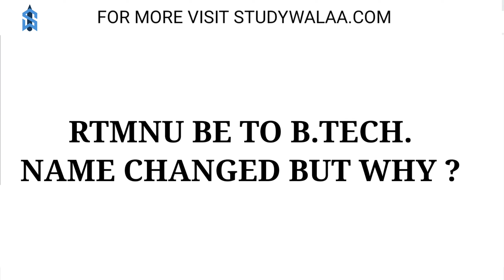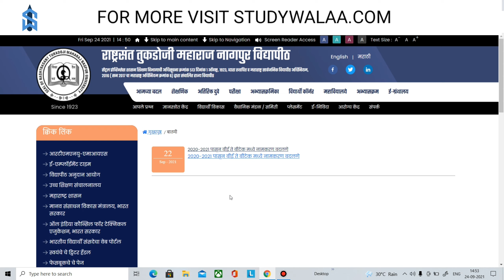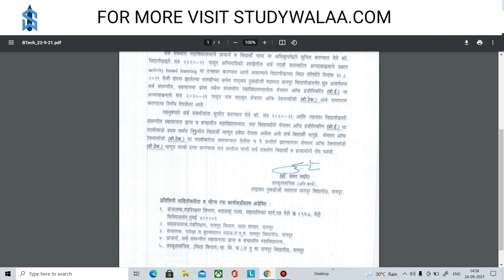RTMNU ENGINEERING B.E NAME CHANGE AS B.TECH WHY IT'S GOOD OR BAD ?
RTMNU exam Kaise Hota hai
RTMNU Online exam
RTMNU exam alerts
RTMNU exam online
RTMNU university
RTMNU today news
RTMNU MSc admission
RTMNU BSc admission

FOR RTMNU ONLINE EXAM MCQ'S